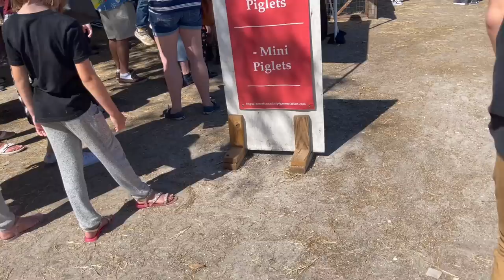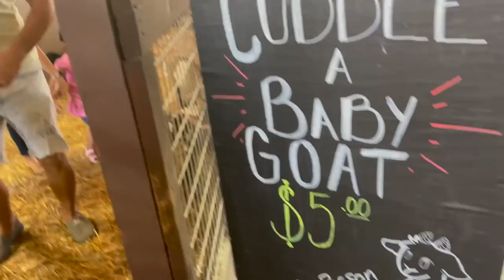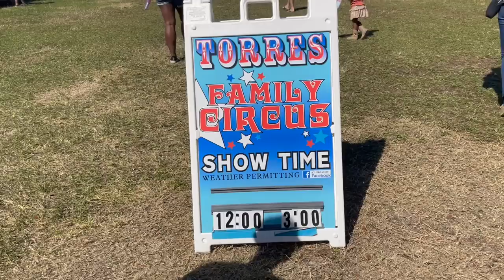Our First FALL in FLORIDA | HALLOWEEN Festival and Baby Goats!